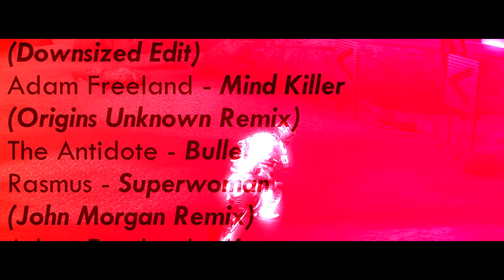MotorStorm: Arctic Edge [BLIZZARD]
The Tundra Awakens To A New Storm Howling On The Wind,
The Ice Cracks, Engines Roar, A Cold-Blooded Battle.
For Upon This Day,
Metal Shall Melt The Snow.

(0:00) - Welcome To MotorStorm
(01:00) - Sunrise On The Snowdrift (Introduction)
(04:37) - Instruments of Chaos (Vehicle Lineup)
(11:13) - Redline or Whiteout (Vehicle Overview)
(16:50) - Frigid Festival (Modes)
(18:25) - The Tempestuous Tundra (Tracks)
(24:24) - Black Ice (Problems)
(26:34) - Chilly Soundscape (Audio)
(27:23) - Aurora Australis (Visuals)
(30:28) - Sundown On The SnowStorm (Conclusion)
(33:11) - Acting Like A Maniac

'MotorStorm: Arctic Edge' Created By 'BigBig Studios'

Holy Toledo, A 'LostTheGameAtLast' Analysis